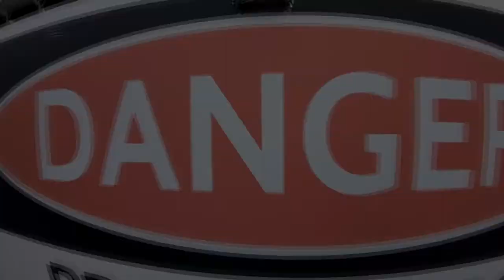Skydive Sebastian - Bethany's Skydive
Skydive Sebastian Where you Skydive over the Florida Coastline - Bethany's Skydive